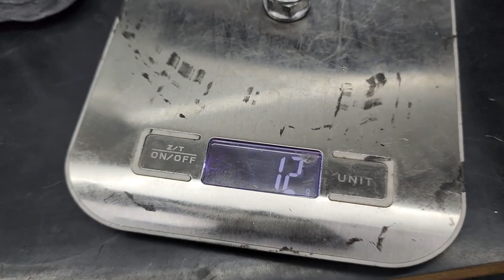TESTE DE RELAÇÃO NA FAN 160 TUDO QUE DÁ ORIGINAL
💥NOSSO SITE💥

20% MAIS BARATO QUE NO MERCADO LIVRE

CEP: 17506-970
MARILÍA - SP

► 📸 INSTAGRAN @ALTOGIROMOTOSOFICIAL

👇QUER PREPARAR SUA MOTO? LIGUE JÁ!👇

📞 CONTATO PROFISSIONAL